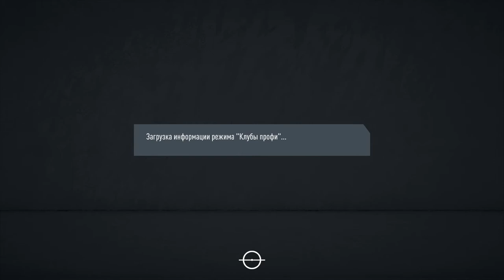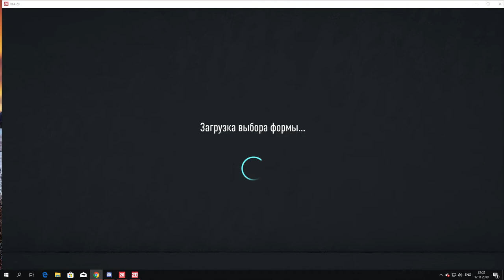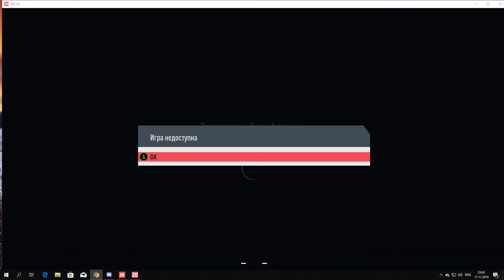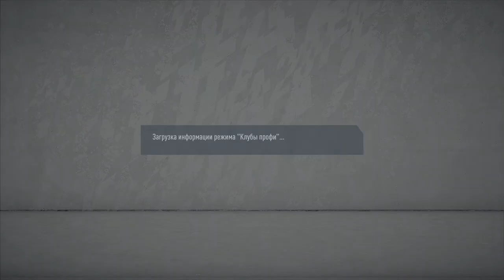FIFA20 PROFI| RCPL 21|1 DiV|12T| Meteor - Inception